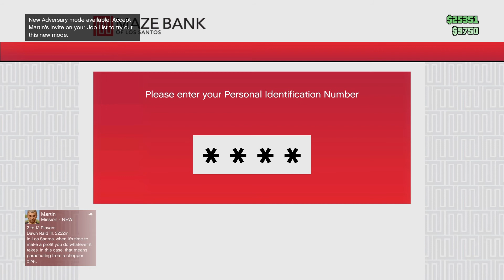Gta 5 Roleplay EP 19